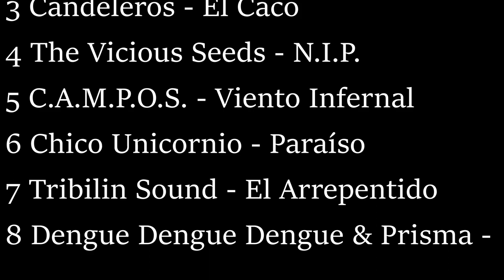Case of Alejandro Villanueva Pt. 1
In this video we're going to go into the case of what Alejandro Villanueva's actual skillset is, what he brings to the Ravens, and is this the trade the media hypes it up to be? Pt. 1 Specifically discusses all of the good attributes he brings on the field using film examples with an in depth explanation for each play, situation and context taken in. Ideally from this takeway you can see what good things he does bring to any locker room and team on film.

Film Credit:
NFL
esmgsports YouTube Page

Footage:
NFL Youtube Page
NFL World Youtube Page
TheBottomlineView